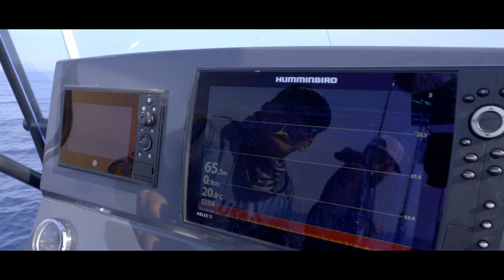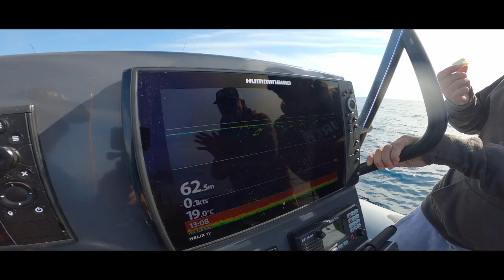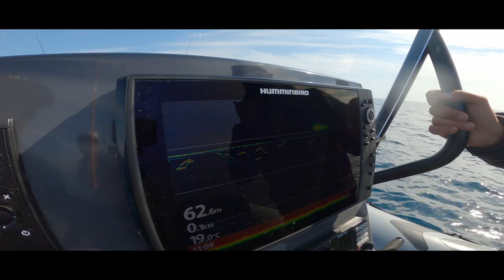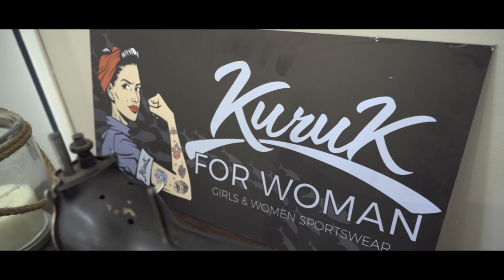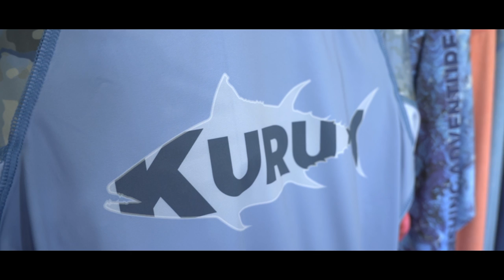JPCV 25 : Taureau des mers et perches royales : le grand chelem camarguais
La saison 3 de JPCV commence sur les chapeaux de roue. Dans ce 25ème épisode tourné en octobre dernier, nous allons en Camargue pêcher entre terre et mer : le loup, le thon et la bonite en eau salée, la perche et le bass en eau douce. Des poissons d'exception !

C'est l'équipe Kuruk qui nous accueille, avec le patron Eric Gracia, qui a développé cette marque de vêtements techniques pour la pêche. Kuruk habille d'ailleurs Julien et Olivier depuis le début de l'aventure ! On embarquera avec Stéphane Lopez, guide de pêche chez Expérience Pêche à Port Camargue.

Julien va découvrir la culture locale : initiation à la course camarguaise, cours de cuisine (gardianne de taureau), musique gitane... Un épisode qui réunit encore une fois tous les ingrédients de JPCV.

Le site du guide Stéphane Lopez à Port Camargue pour pêcher les thons comme Julien